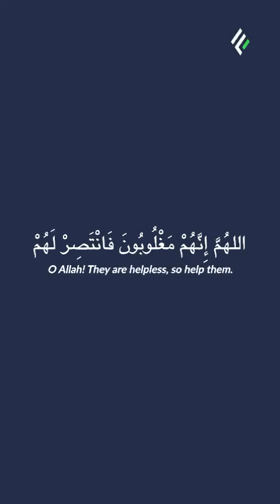What can we do.....😭? 🇵🇸 assim assim al hakeem